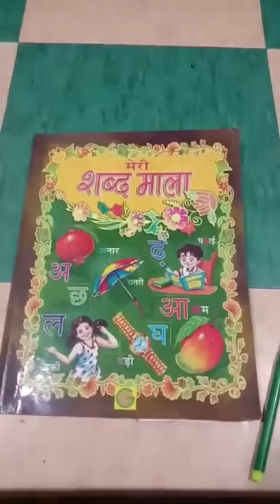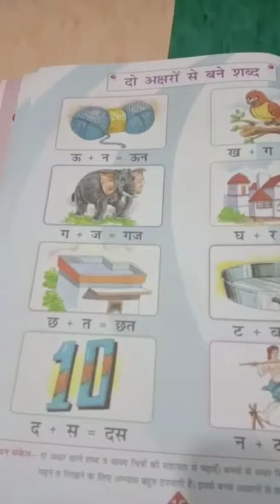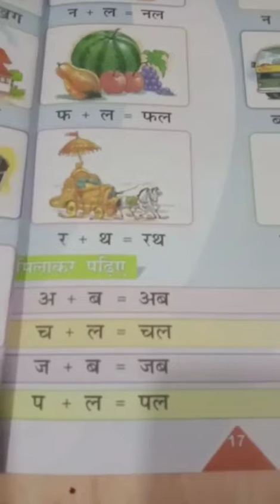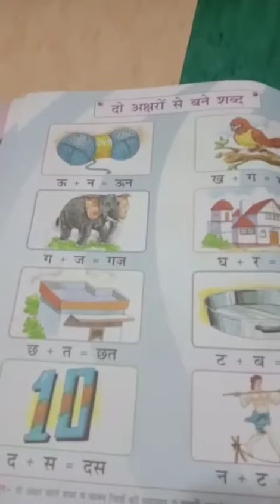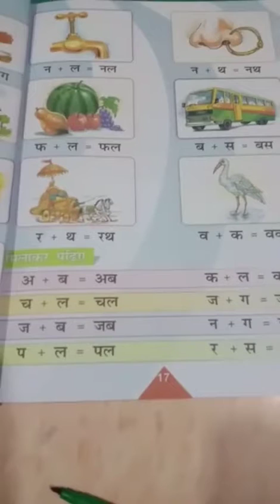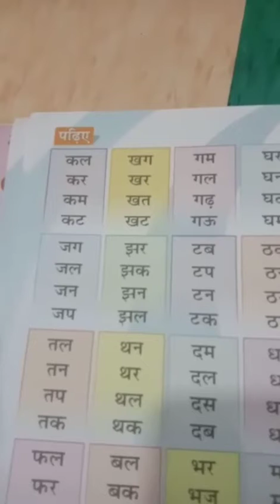Class-STD 1, Subject-Hindi, Day-2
Learn hindi juktarkhar